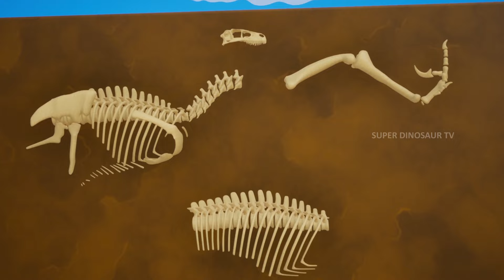Clash of Titans: Big Scorpions vs. Giant Red Trex and Triceratops Dinosaurs in Jurassic Comedy!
Watch Clash of Titans: Big Scorpion vs. Giant Red Trex and Triceratops Dinosaurs in Jurassic Comedy!.

Get ready for a prehistoric showdown like never before! Witness the hilarious clash between Big Scorpions and towering Giant Red Trex and Triceratops Dinosaurs in this Jurassic Comedy extravaganza. Brace yourself for epic battles, side-splitting laughter, and unexpected twists as these titans collide in a riotous adventure!